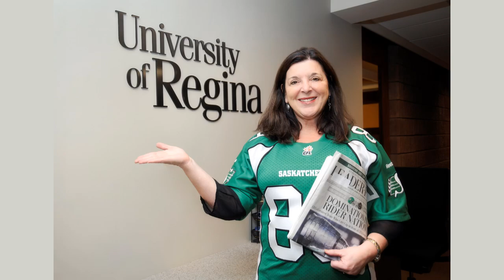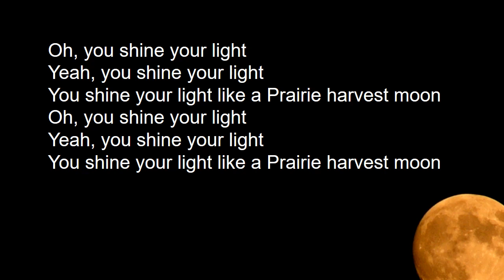Inspiring Leadership Forum 2020: Tribute & Farewell to Dr. Vianne Timmons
On March 4, 2020, all 800+ ILF 2020 attendees joined together to wish a warm Saskatchewan farewell to Dr. Vianne Timmons. In Dr. Timmons’ honour, they joined their voices to sing the choruses of “Prairie Harvest Moon” - written and performed by Saskatchewan native Jeffery Straker.